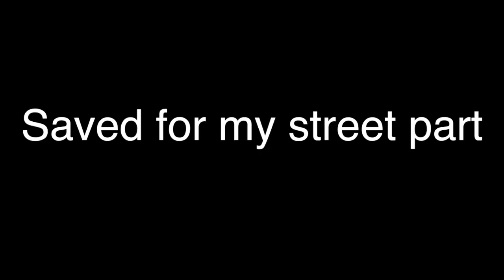We go skateboarding